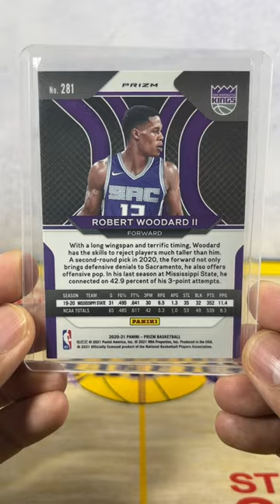Robert Woodard II Sacramento Kings 2021 Prizm No.281 RC Orange Ice